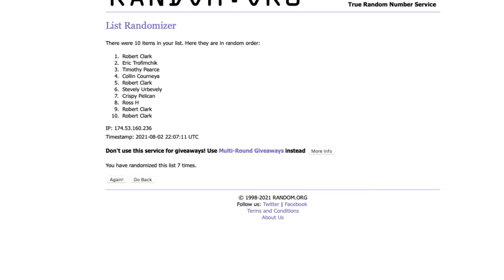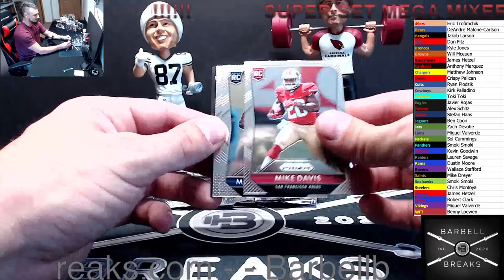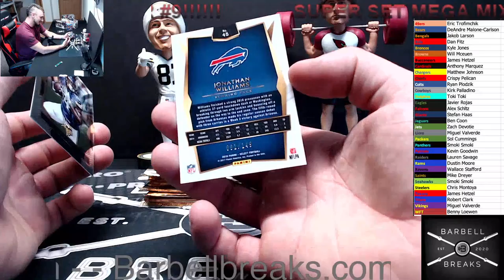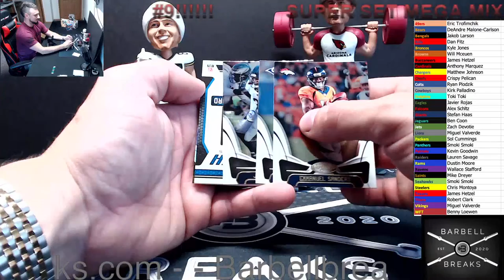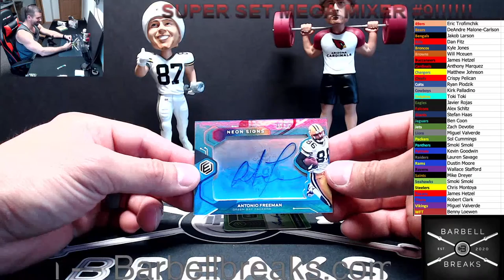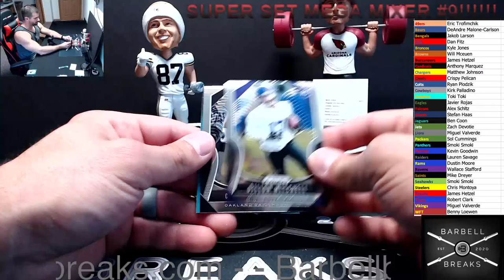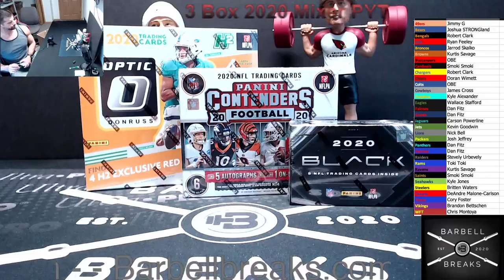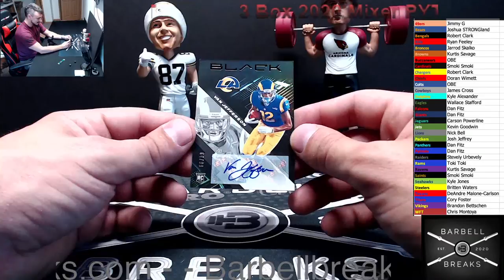MEGA MIXER MONDAY!!!! & New August Bounty Announcement!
Welcome to the live stream! Let's have some fun!